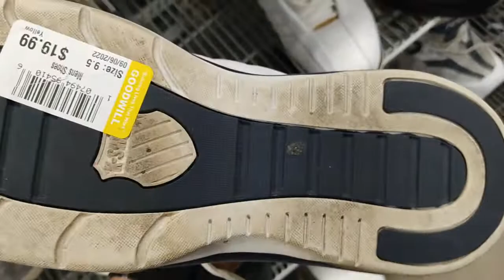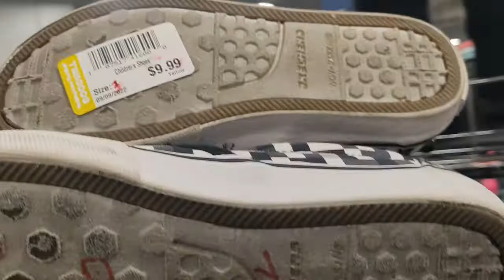la tienda más BARATA de Estados Unidos